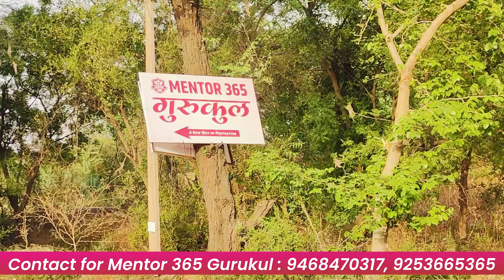अब सरकारी नौकरी पक्की ! Govt. जॉब पाने का आसान रास्ता ! Mentor 365 Gurukul Rewari.